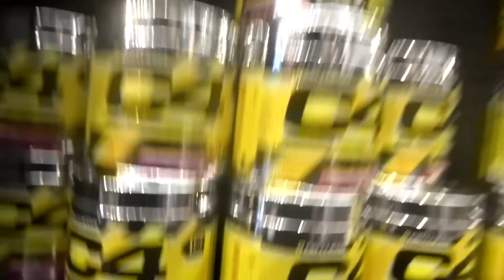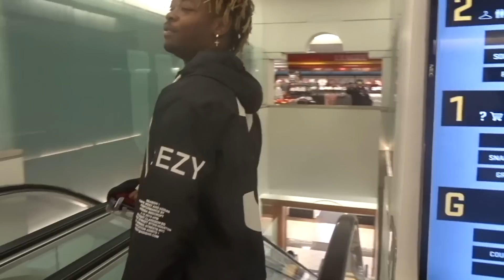D1 Athletes Goes to Richest Bookstore EVER Vlogs shopping WITH USC Football Players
Hey Guys Today's video ill be buying the whole USC college bookstore with my guys Nick Figueroa, and Caleb Tremblay. We will be exploring and showing yall insights to the world richest bookstore in the world ! Yes we are on the USC football team

If you a real one comment down Uncle Flay
                         MUST FOLLOW
YouTube media Weekly update
IG& Twitter- KingathleteYT

Psn-kingathleteyt

Yuh heard
Yuh Dig
Yuh feel